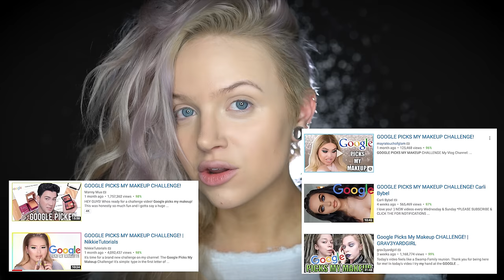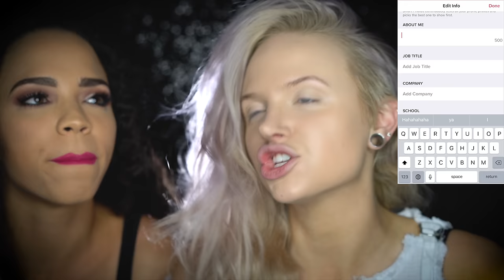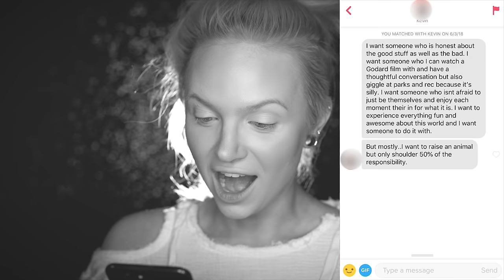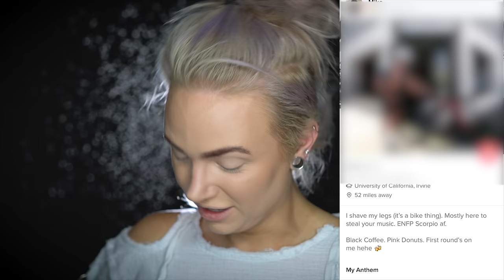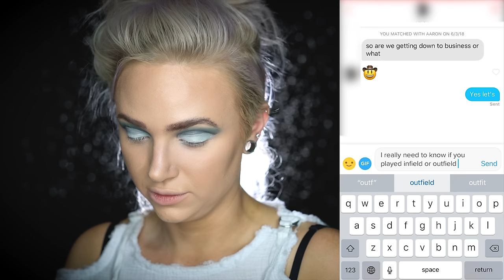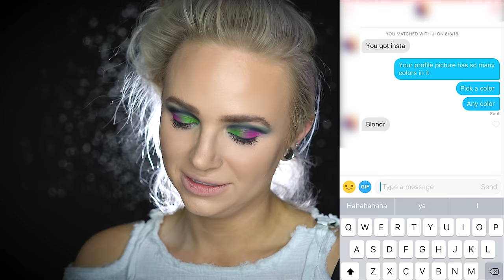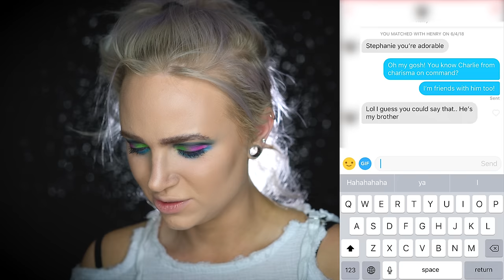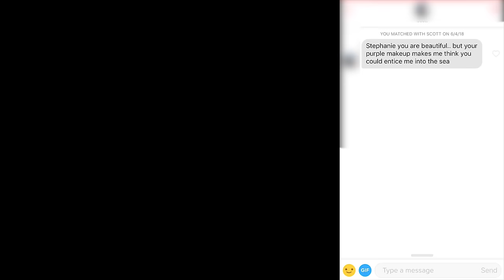I Let TINDER Pick My Makeup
If ya can't find love on Tinder, at least find a really random makeup look.

Craig Via
Candy Francesconi
Abbigail Belshe
Bridget Jurgs
Kristin McKenzie

Camera:
Sony A7Sii
Lens:
Zeiss fe 1.8/55mm
Lighting:
Neewer 18 Inch Dimmable Ring Light

I let tinder matches pick my makeup inspired by I let google pick my makeup challenge

Using MannyMUA's / Lunar Beauty Life's a Drag Palette & the Sugarpill pro palette